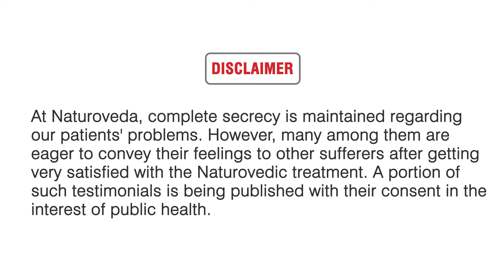BEST_PSORIASIS_TREATMENT_THROUGH_AYURVEDA | MR. KALYAN SHARED HIS SATISFIED TREATMENT STORY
PSORIASIS_TREATMENT_THROUGH_AYURVEDA | Mr. Kalyan Chatterjee had problems with PSORIASIS and He was looking for the PSORIASIS_TREATMENT_THROUGH_AYURVEDA to get_rid_of Psoriasis_from_the_root.
Mr. Kalyan Chatterjee shared his experience while undergoing treatment for his condition under Dr. K. M. Saifullah. He was troubled by the miseries of Psoriasis.

According to Mr. Chatterjee, till now his Psoriasis has been 80% resolved under Dr. K. M. Saifullah’s treatment. He is still under the medications.

Psoriasis is an autoimmune skin disease in which your own immune system attacks the healthy skin cells by mistake. As a result, the skin cells develop almost 10 times faster than normal. It causes the skin to build up red patches along with white scales. The condition can be developed anywhere but is commonly seen on the scalp, elbows, knees, and lower back. Although the signs and symptoms vary from person to person.

We can assume the agony Mr. Chatterjee has gone through before taking treatment under Dr. K. M. Saifullah. One can easily overcome the difficulties of Psoriasis if it is treated timely. The power of nature is limitless and natural medicines have advantageous effects on chronic and complicated diseases without having any known side effects.

At Naturoveda Health World, we utilize the synergistic combination of Ayurveda, Unani, and Yoga to successfully treat diseases from the root in a completely safe & effective way. Our treatment system is completely natural and scientific without having any side effects. Besides utilizing the purest herbs, we focus on formulations backed by extensive research and development.

Our Ayurvedic doctors, Unani physicians, Yoga experts, and certified Dieticians are well-experienced, qualified, and trustworthy. Moreover, Naturoveda has the experience of having treated more than 5.5 Lakh patients.

We have been awarded at several National and International levels. One of the most prestigious awards is ‘Safest Healthcare Organisation for treating lakhs of patients successfully’ by the hands of the Minister of AYUSH, Government of India.

Here are some more videos of Best Ayurvedic Treatment of Psoriasis and Other Diseases in Kolkata

You might find it useful

May you BE HEALTHY NATURALLY.